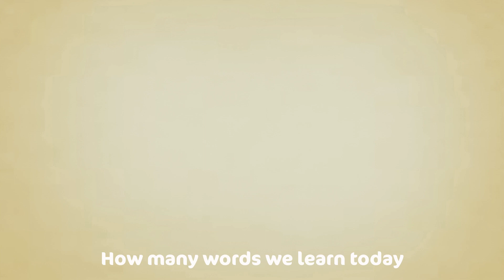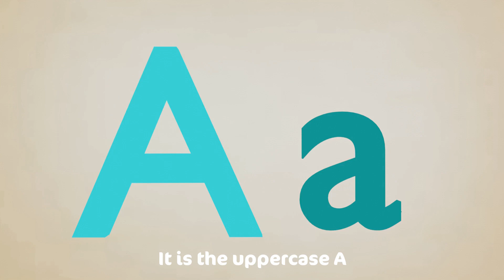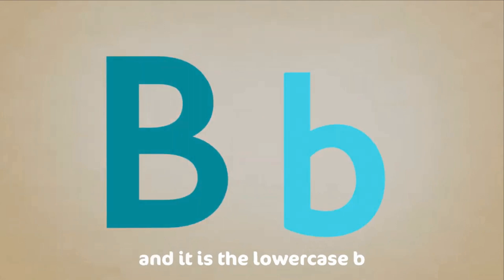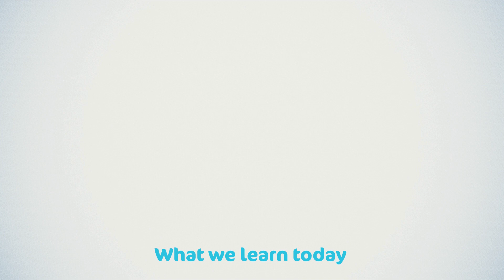ABC Song + More Nursery Rhymes & Kids Songs - Cocomo Studio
A new compilation video, including one of our most recent songs, "The ABC Song"!